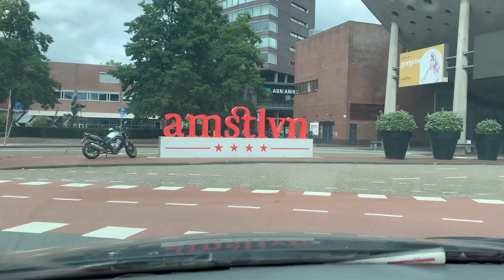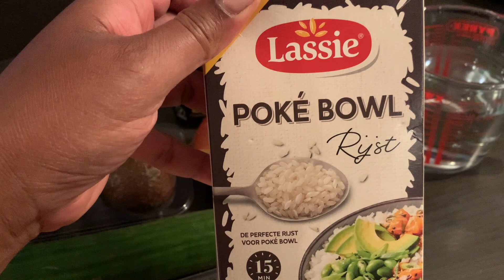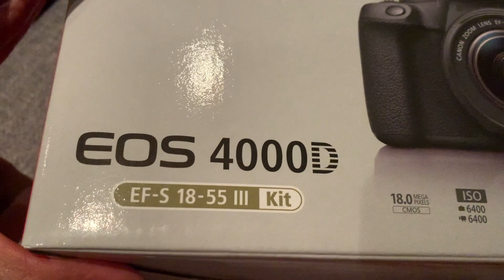🇯🇵HEERLIJKE POKEBOWL🍚🍱- NIEUWE CAMERA 📸 & A'DAM BESTE SCHOENMAKER👠||LIFE BY NATHALIE VLOG #18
Hoi Allemaal,

Welkom terug op mijn kanaal.

Vandaag heb ik een nieuwe vlog voor jullie!

Elke dinsdag & donderdag of dinsdag of donderdag om 21:00​ een nieuwe video. Wil je geen video missen?
Veel kijk plezier ! X